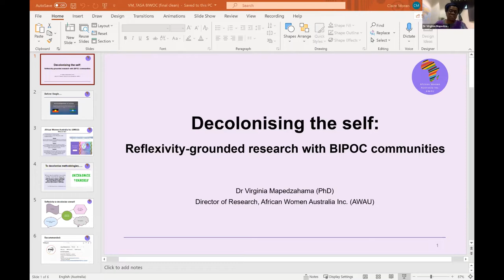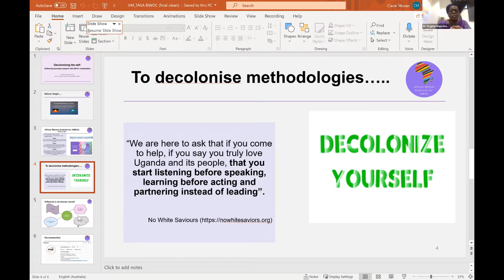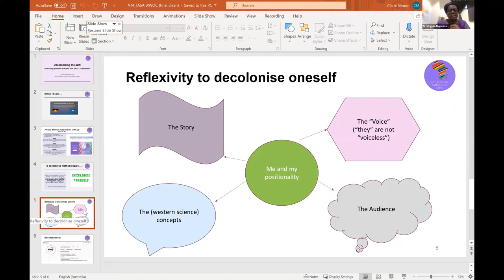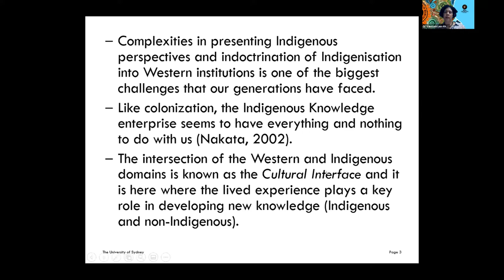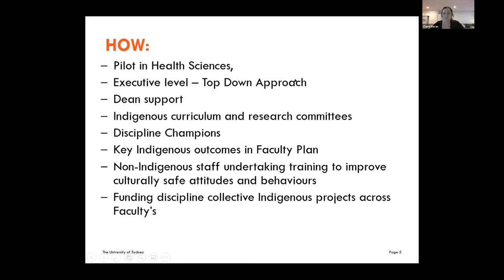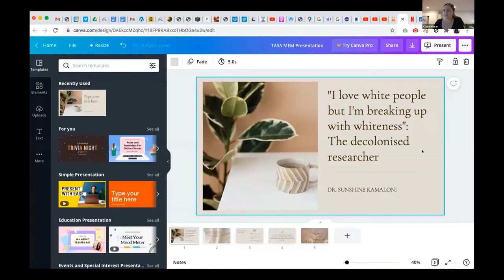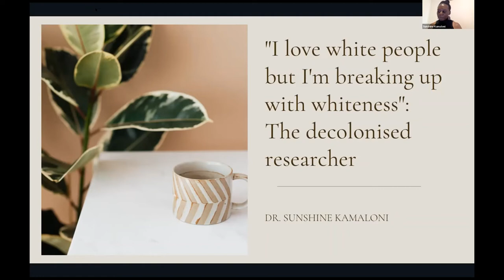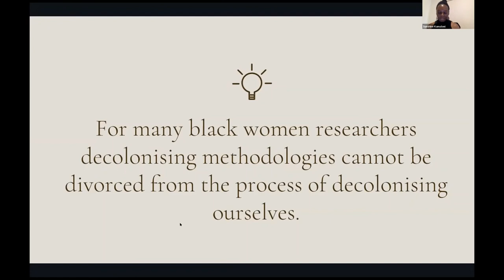Decolonising Methodologies: BIWOC Perspective: TASA MEM Conversations series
“When indigenous people become the researchers and not merely the researched, the activity of research is transformed. Questions are framed differently, priorities are ranked differently, problems are defined differently, people participate on different terms. (Smith 1999, p. 193)

In 1999, Professor Linda Tuhiwai Smith’s ground-breaking book ‘Decolonising Methodologies’ presented a ‘counter-story’ of research, challenging the white, European imperial and colonial structures that are fundamentally ingrained in dominant research methodologies and practises. The privileging of Western ‘ways of knowing’ undermines and excludes the knowledge, ideologies and experiences of indigenous and/or marginalised communities and populations. More than 20 years later, researchers continue to debate ‘best practises’ for decolonising social theory and social research. As PhD and ECR’s engaged in sociological research, we must be aware of how our research design, execution and analysis may privilege Western ‘ways of knowing’ and the harm that this could have on the participants and communities that we collaborate with. In this MEM Conversations About panel, we bring together 4 BIWOC (Black, Indigenous and Women of Colour) researchers to discuss their perspectives in relation to these contemporary debates. The panel will detail their experiences of ‘decolonising methodologies’ using their own research in the migration, ethnicity and/or multiculturalism space to situate the discussion. The aim of this panel is to unpack and unsettle the research process, and to critically engage in conversations about the pervasiveness of Eurocentric imperial and colonial structures within our ontological, epistemological and theoretical approaches.

About our panellists:

Dr Virginia Mapedzahama

Virginia Mapedzahama (PhD, Sociology) is a critical race black feminist researcher whose research focuses on understanding the social construction of all categories of difference: meanings attached to this difference, how it is signified and lived as well as its implications for those assigned difference. She explores this interest in the context of subjective experiences of migration, diaspora, blackness, race, racism and ethnicity, sexuality and gendered violence. Her expertise includes new African diaspora in Australia, race and ethnicity, cross-cultural identities, black subjectivities, hybridity, African feminisms, African women diaspora, violence against women and intersectionality.

Dr Vanessa Lee

Vanessa Lee, from the Yupungathiand Meriam Nation, resides on the land of the Gadigal people. She is a social epidemiologist, poet, cultural connectorand public health/ health sciences researcher within the discipline of Behavioural and Social Sciences, in the Faculty of Medicine and Health. Her research focuses includes Indigenous peoples, and the LGBT populations, health and wellness. Vanessa is one of the founding members of the Australian Indigenous data sovereignty network

Dr Ruth Faleolo

Dr. Ruth (Lute) Faleolo, is a New Zealand-born Tongan, Australian-based Pasifika researcher of Pacific peoples’ migration histories, trans-Pacific mobilities, collective agencies, and multi-sited Pacific e-cultivation of cultural heritage. Her background is in education and social sciences. Ruth’s recent research presents interdisciplinary understandings drawn from a mixed methods study of Trans-Tasman Pasifika well-being perspectives and experiences in Auckland and Brisbane (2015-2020). Ruth’s current post-doctoral study considers Pacific mobilities to and through Australia, and supports a larger study: ARC DP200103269 Indigenous mobilities to and through Australia: Agency and Sovereignties (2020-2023).

Dr Sunshine Kamaloni

Dr. Sunshine Kamaloni is a writer, advocate and researcher whose research interests centre around cultural anxieties about race and bridging the gap between theory and lived experience. Sunshine’s book Understanding Racism in a Post-racial World (2019) explores the interactions of race and bodies in everyday situations. Her consultancy work supports women leaders develop real and embodied engagement with racial diversity and inclusion in the DE&I space.